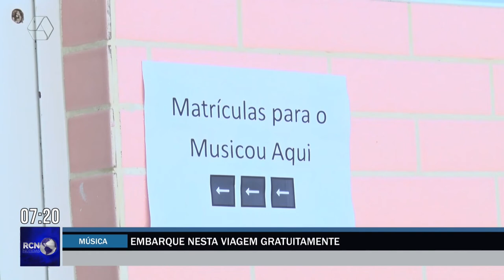Projeto ‘Musicou’ oferece aulas de música gratuita para crianças e jovens de Três Lagoas